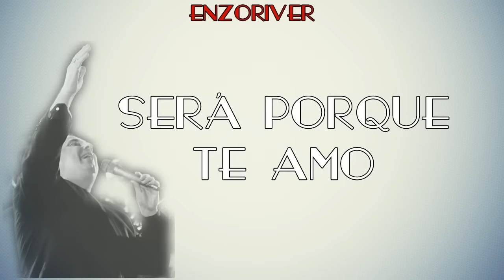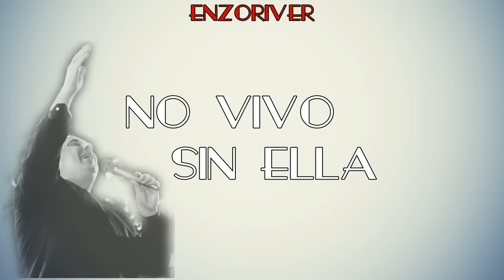Chacho Ramos - Enganchados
00:00 Háblale Y Dile
03:38 Será Porque Te Amo
06:38 Temporal De Amor
09:43 No Me Compares
13:43 Qué Tiene La Noche
16:39 Llamada Urbana
20:19 Quién Pudiera
24:03 Cómo Duele El Frio
26:46 El Borrachón
30:13 No Es Lluvia De Verano
33:06 Un Sueño En Primavera
36:48 No Vivo Sin Ella
40:17 El Invierno Pasado
43:40 Tatuaje De Tus Besos
46:33 Con Una Copa De Más
50:40 Remate De Amor
53:48 Corazón De Cristal
56:59 Te Amo
1:00:17 Verano De Amor
1:03:28 Corazón Que Llora
1:06:38 A Ti, Gracias
1:09:25 Para Cambiar Mi Vida
1:13:28 Queriéndote
1:18:57 Sol Negro
1:21:49 La Historia Final
1:25:16 Oro
1:27:55 Tu Fotografia
1:30:32 Dame Dame
1:34:15 Quisiera Olvidarte